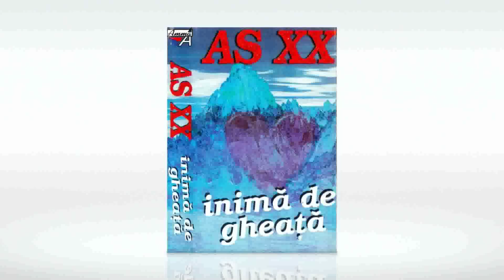AS XX - Puterea de a iubi (1996)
AS XX - Puterea de a iubi
Piesa de pe albumul AS XX - "Inima de gheata", aparut in 1998. Piesa scrisa de Cristina Elena Munteanu in 1996. Mai multe pe aceste pagini si